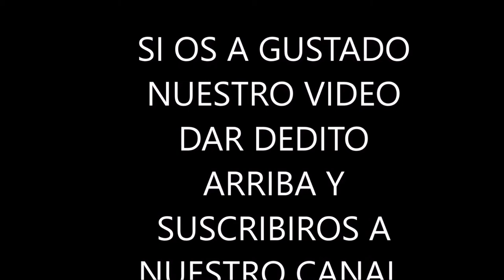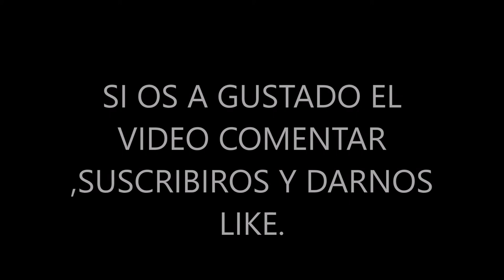HAUL COMPRITAS VARIADAS